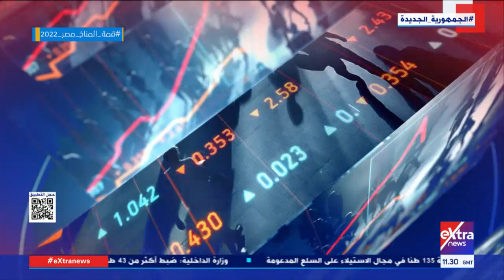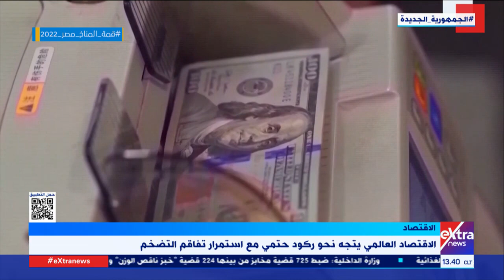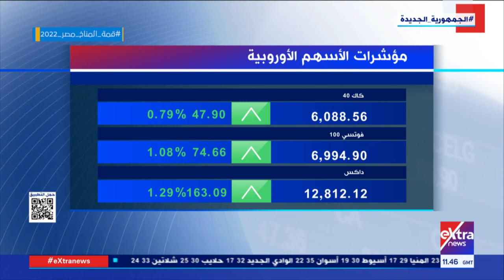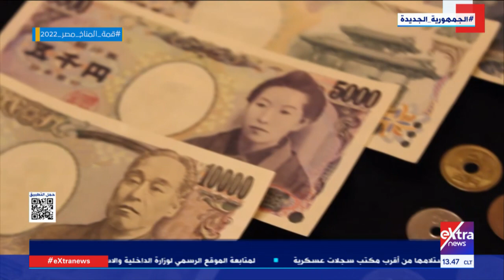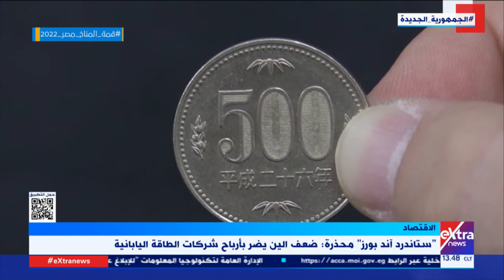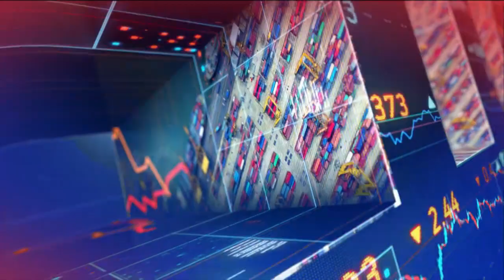النشرة الاقتصادية| جولة في أهم أخبار الاقتصاد محليًا وعالميًا